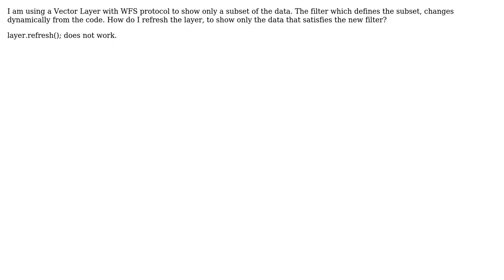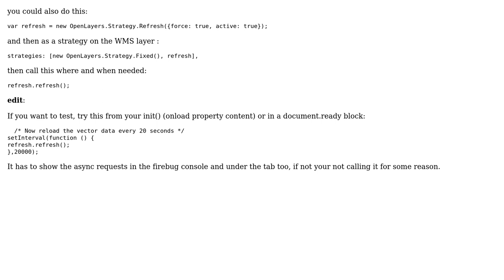GIS: How to update a Vector layer with WFS protocol, after updating the filter? (2 Solutions!!)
GIS: How to update a Vector layer with WFS protocol, after updating the filter?

With thanks & praise to God, and with thanks to the many people who have made this project possible! | Content (except music & images) licensed under CC BY-SA | Music | Images & others | With thanks to user Glenn Plas user Devdatta Tengshe and the Stack Exchange Network Trademarks are property of their respective owners. You are responsible for your own actions.